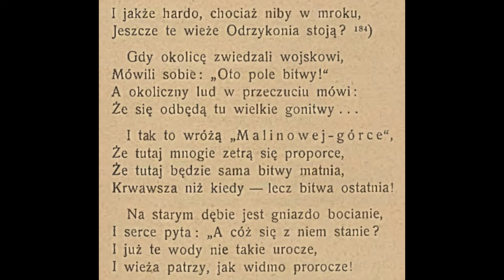Turaszówka - Wskazówki, Wędrówki - Śladem poezji Wincentego Pola. Malinowa Góra.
Wincenty Ferreriusz Jakub Pol, ps. „Janusz” (ur. 20 kwietnia 1807 w Lublinie, zm. 2 grudnia 1872 w Krakowie) – polski poeta, geograf, kawaler Orderu Virtuti Militari.

strona 171